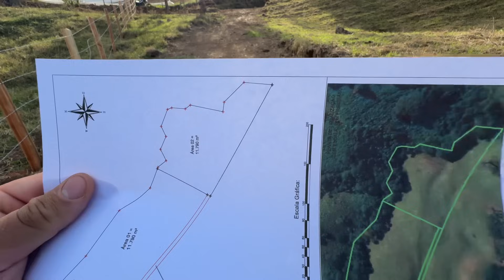❌INDISPONÍVEL❌R$80.000 de entrada | Terreno de 11.790 Mts c/Agua | e 12 parcelas de R$2.500 mensal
Terreno de 11.790 mts com acesso muito bom e topografia 100% aproveitável, apenas 20minutos da cidade de córrego do bom Jesus MG  𝙥𝙤𝙧 𝙖𝙥𝙚𝙣𝙖𝙨 💸 𝙍$ 110.000,00🥳 Com vista para a o mar de montanhas😃 ACEITO R$80.000,00 de entrada e 12 parcelas de R$2.500,00 mensais sem juros !!!

Vem que dá negócio!!! Pois é preço bom.🥹

𝗗𝗜𝗥𝗘𝗧𝗔𝗠𝗘𝗡𝗧𝗘 𝗖𝗢𝗠 𝗣𝗥𝗢𝗣𝗥𝗜𝗘𝗧𝗔́𝗥𝗜𝗢.

Boa oportunidade de investimento nesta região😉

São em média 13 km do centro da cidade, com um acesso muito facilitado que qualquer veículo chega pois o acesso é estrada municipal batida.

uma vista panorâmica maravilhosa para as montanhas de minas e ótima localização para aproveitar para fazer a  construção de mais chácaras para sua família😻

Ótima localização e vizinhos Excelentes 🥳

✅Aproximadamente 2 horas e 40 minutos da cidades de São Paulo.

🤓Documentação Ok!🥳

🫵🏼Você que possui um sonho de Adquirir seu imóvel e não sabe por onde começar a procurar?
- Entre em contato com o AGENTE agora mesmo, pois ele pode te Ajudar a REALIZAR SEUS SONHOS. 💭🤩

Ou ligar nestes números 👇🏻

              𝘼𝙏𝙀𝙉𝘿𝙄𝙈𝙀𝙉𝙏𝙊
      ⚠️das 8:00 as 17:00✅

              🟢𝓐𝓰𝓮𝓷𝓽𝓮 𝓘𝓶𝓸𝓫𝓲𝓵𝓲𝓪𝓻𝓲𝓸
               𝐇𝐀𝐑𝐑𝐈𝐒𝐎𝐍 𝐖 𝐃𝐈𝐀𝐒
                CRECI MGF 47.718

✨ TRANSPARÊNCIA E COMPROMISSO COM VOCÊ CLIENTE✨